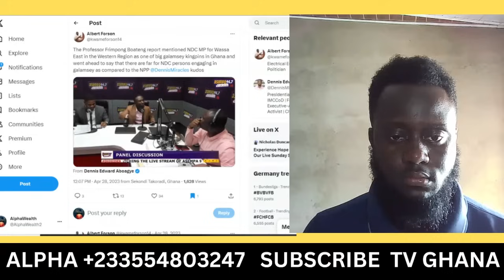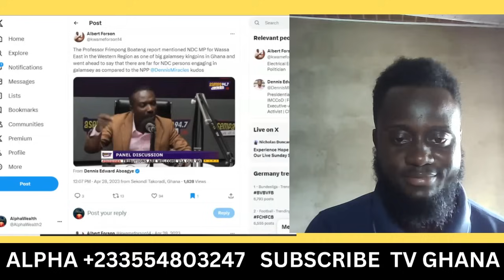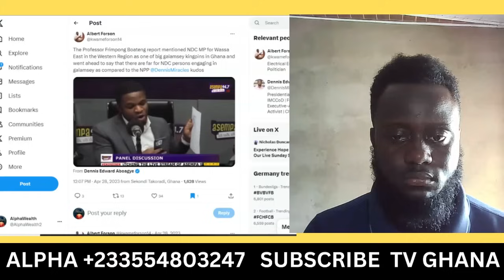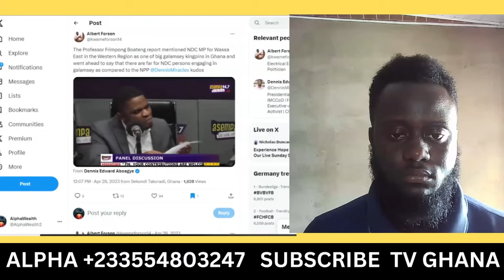Jane Naana confess Mahama is incompetent!! Bawumia drops new ideas to help Ghana